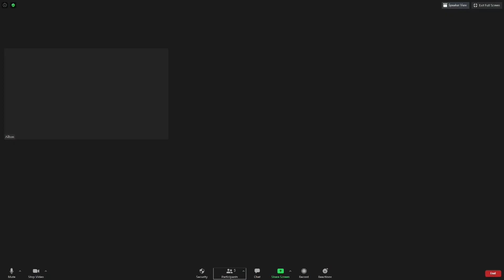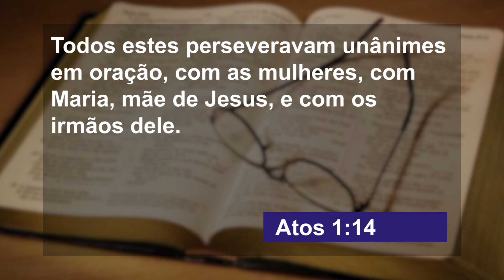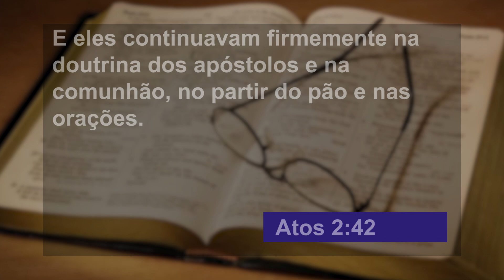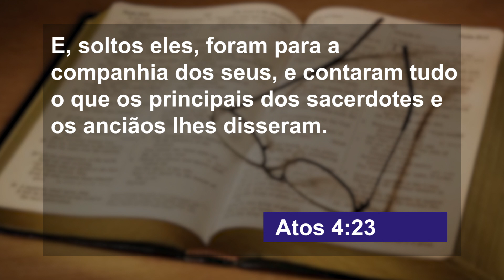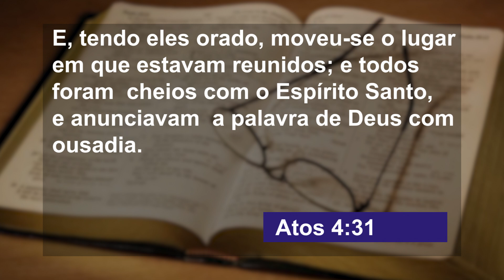ATOS DO APÓSTOLOS II - A Oração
Presença dos Pastores Evangelistas